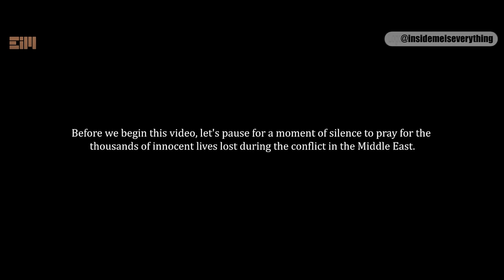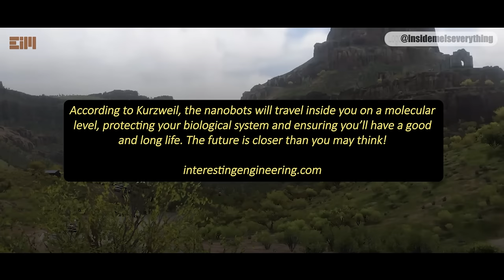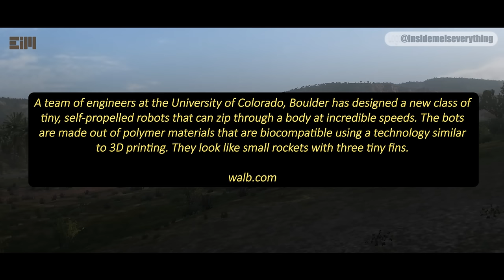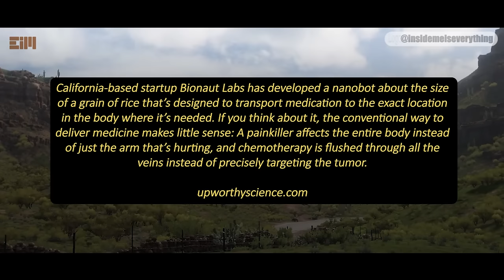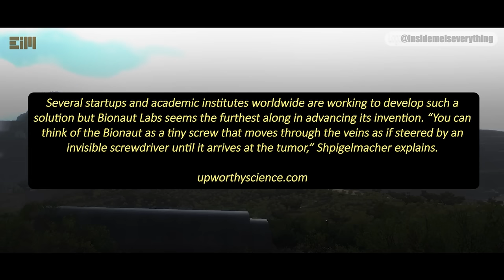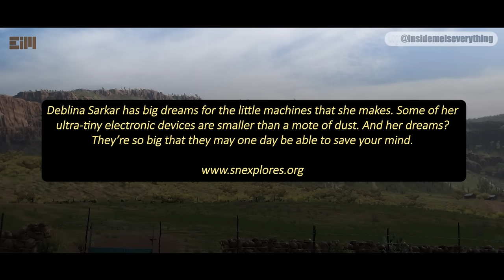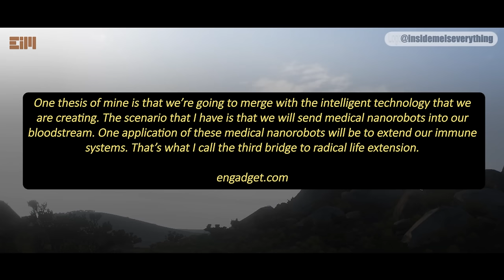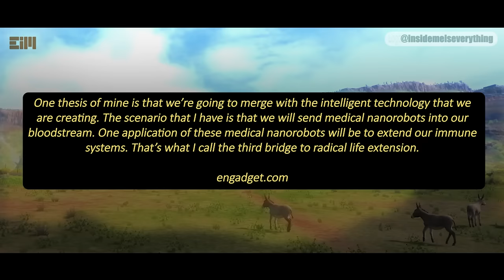WHO DARES TO SAY THIS IS A HOAX?